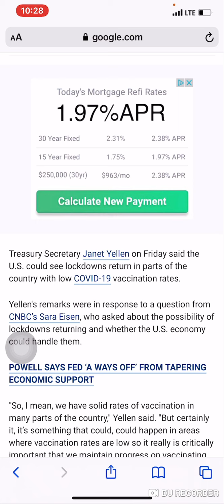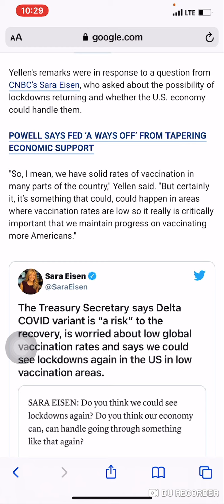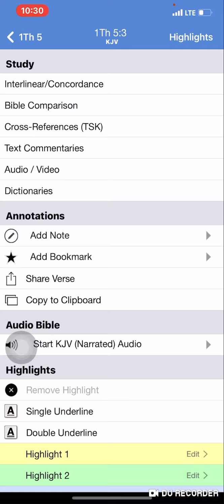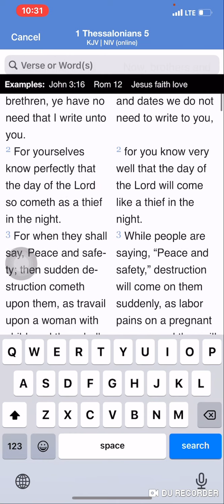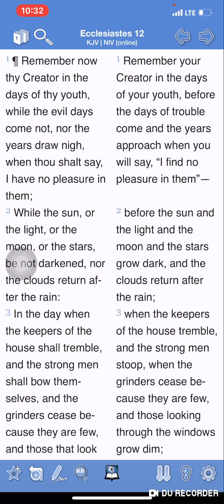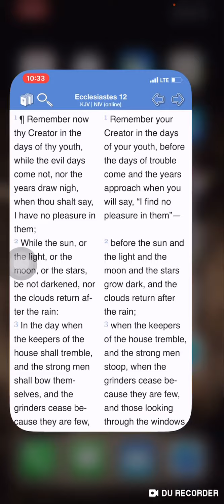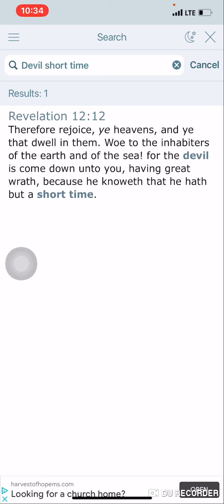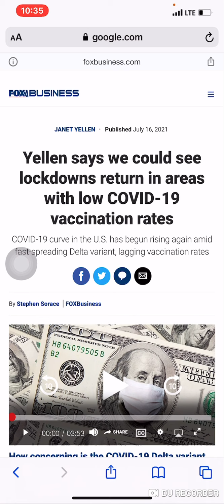Lockdowns Are Returning